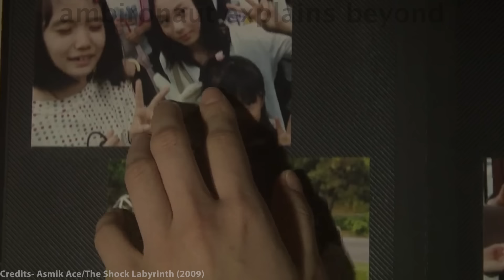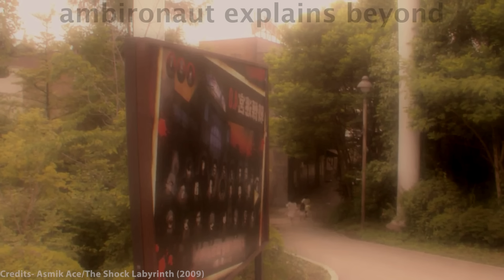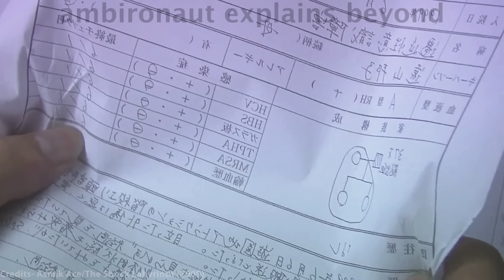THE SHOCK LABYRINTH Japanese Horror Movie Explained in Hindi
PEACE